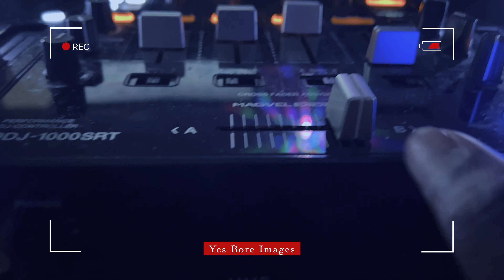Donald’s BBQ Birthday Turns Into (2022)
The BBQ turned into a whole house party. This was a moment with Donald, his guests, and SDS (Sexy Dance Society)